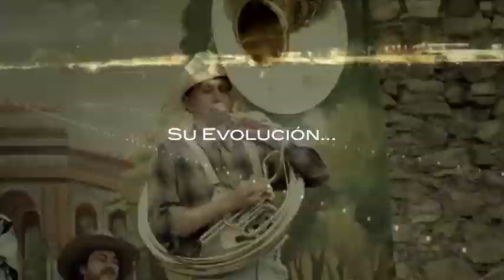HÉROES DEL NORTE Trailer Oficial HD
Una serie creada por Gustavo Loza.

Espera la 2da Temporada próximamente!